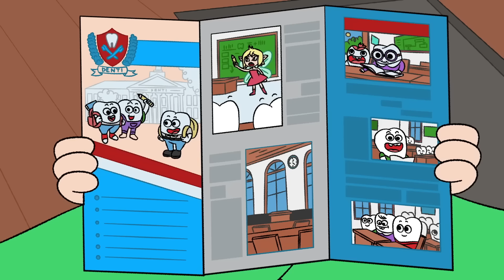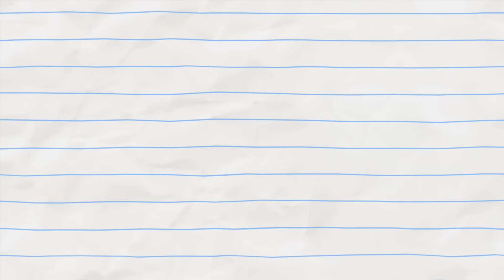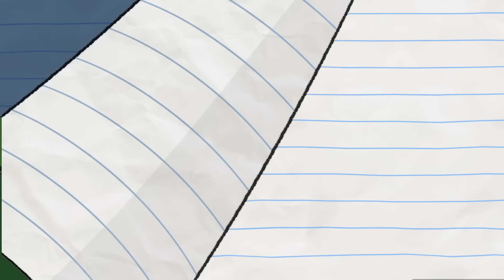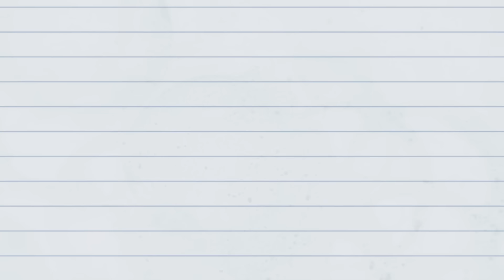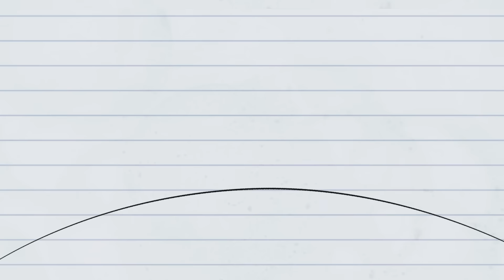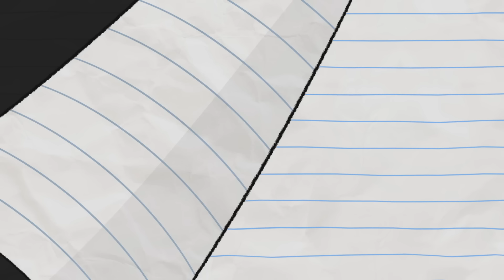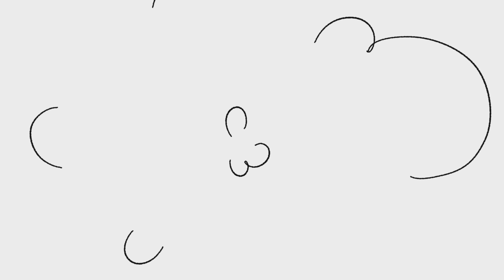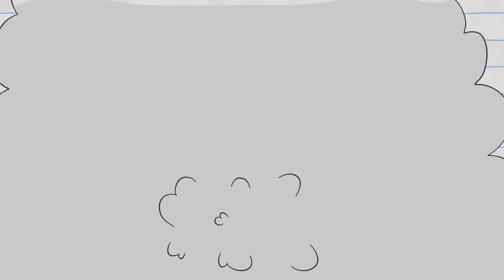É Difícil Ser Um Dente! 🦷 😡 | Menino & Dragão | WildBrain Português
A época do Halloween pode ser difícil para os dentes! Certifique-se de cuidar deles... eles podem se tornar presidente um dia!

 Sobre Boy & Dragon: Em um mundo de cadernos sem limites vive um jovem e corajoso cavaleiro e seu idiota de estimação, Dragão. Juntos, Boy e Dragon embarcam em aventuras bizarras e causam caos mágico, evitando ao mesmo tempo a ira do Feiticeiro Maligno. Com o cérebro brilhante de Boy e a força desajeitada de Dragon, a dupla voa pelas páginas viradas para triunfar em uma história de verdadeira camaradagem. Contado através de animação clássica de personagens desenhados à mão, Boy & Dragon proporciona risadas para todas as idades em um mundo lúdico que transcende os limites da narrativa tradicional. Boy & Dragon é um novo desenho animado que usa a tradicional técnica de animação desenhada à mão quadro a quadro.